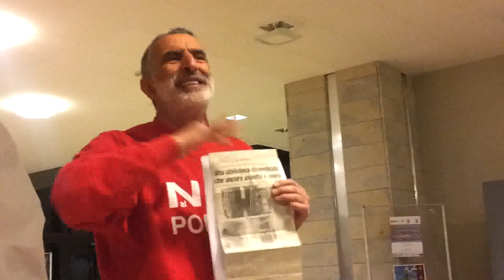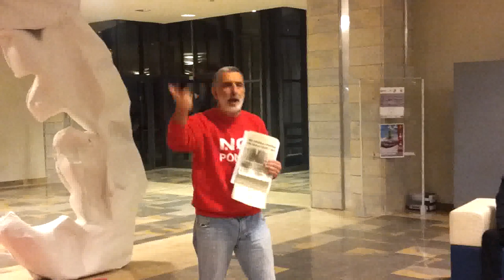Assemblea presso il Palazzo della Cultura (parte 1/3)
Gli attivisti del Movimento 5 Stelle Messina appoggiano e sostengono con forza l'occupazione, lo sciopero della fame e la raccolta firme che Renato Accorinti sta portando avanti in questi giorni presso il Palazzo della Cultura. Un'iniziativa ricca di passione civile e senso di partecipazione e appartenenza, sentimenti che da sempre animano l'agire del nostro movimento. Le foto dell'Archivio Storico pubblicate in questi giorni, che mostrano libri e documenti antichi e rari lasciati ad ammuffire da anni in un cantinato, hanno suscitato amarezza e indignazione nella cittadinanza tutta. Inoltre, la destinazione dei locali del Palazzo della Cultura a uffici che nulla hanno a che vedere con attività culturali non può che confermare quanto l'intera classe politica cittadina sia lontana dall'idea che la cultura, l'arte e la storia possano rappresentare una ricchezza e una fonte di sostentamento, lavoro e futuro per la nostra città, idea che il Movimento 5 Stelle Messina ha sostenuto fortemente in questi anni con le proprie battaglie.

L'assemblea svoltasi presso il Palazzo della Cultura alle ore 18.00 del 29 Dicembre ha permesso di mettere in contatto cittadini, associazioni e movimenti. Obbiettivo: riprendersi il palazzo della cultura e vigilare affinché si ponga al più presto rimedio all'orrore dell'archivio storico. Ulteriori news in arrivo.